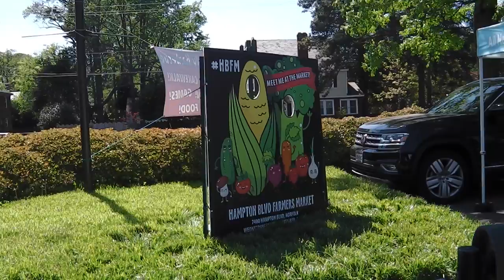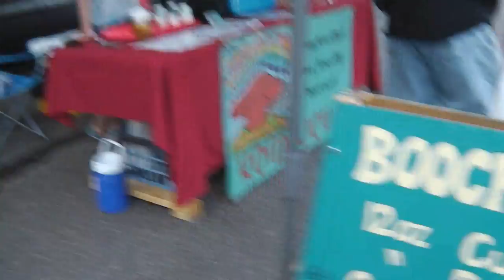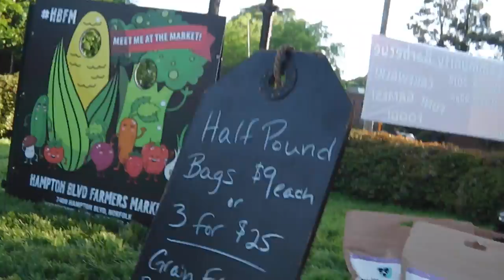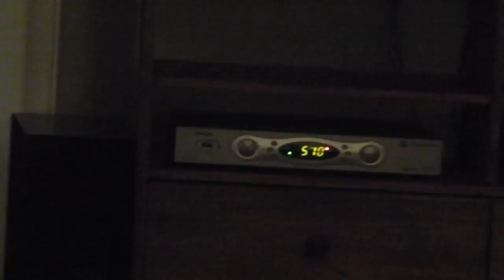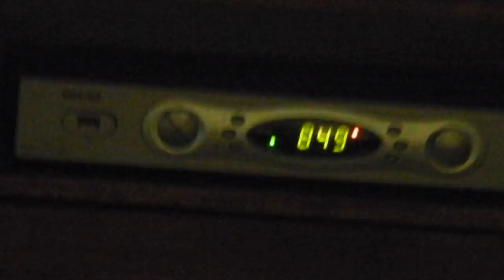RIPPER BLADE DAY: Hampton Blvd. Farmers Mkt. - Best day ever so far this season = 74 blades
i thought once my little generator might run out of gas 74 blade day!!

it was a great day sharping at this new market - see you saturday for more blades. hopefully a spin tomorrow. see ya.

GEAR I USE:
Stavrscoop
go pro hero session camera